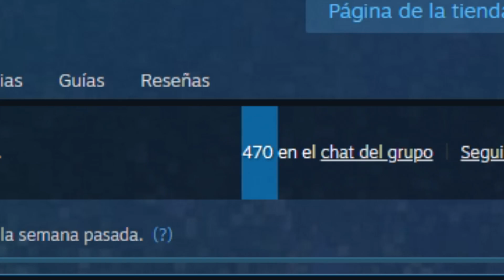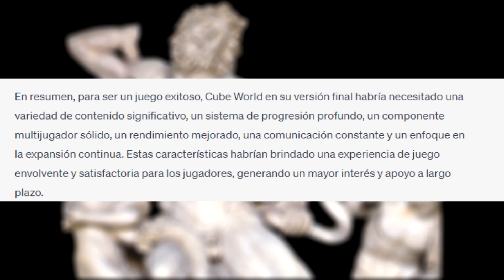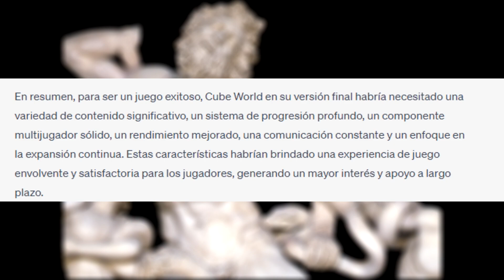CHATGPT Salva CUBE WORLD 🤖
El otro día me encontraba expulsando desechos en el baño cuando se me ocurrió la idea de preguntarle a CHATGPT como debería haber salido Cube World para que fuera un éxito rotundo, y aquí esta el video, explico un poco antes que es Cube World para dar contexto a los mas jóvenes y una posible solución.

CAPITULOS

00:00 - Introducción
00:27 - ¿Qué es Cube World?
01:38 - Problemas que tenia Cube World
01:55 - LA GRAN NOTICIA
02:06 - Solo me quedo vacío en mi interior...
03:44 - EL OBJETIVO DEL VIDEO - CHATGPT SALVA CUBE WORLD 🥵
07:12 - Fin, gracias por aguantar hasta el final ♥